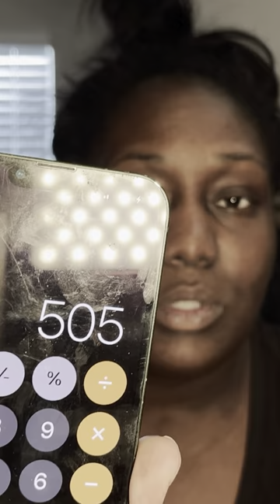How to sell hair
This is a list of things you will need to start your hair business journey! If you want my vendor it will be $250.